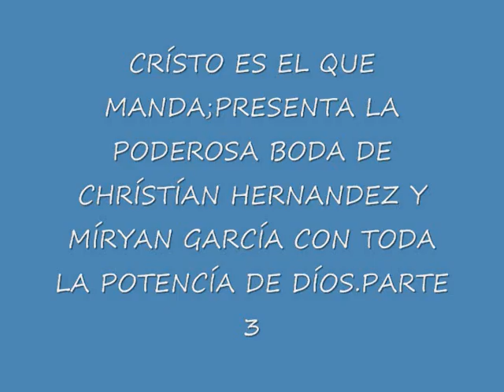LA BODA DE CHRÍSTÍAN Y MÍRYAN PARTE 3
EN VÍVO DESDE LA RECEPCÍON EN TRUJÍLLO ALTO LA BODA DE CHRÍSTÍAN HERNANDEZ Y MÍRYAN GARCÍA,CON TODA LA POTENCÍA DE DÍOS,SABADO 1 DE OCTUBRE 2011.C.E.E.Q.M..